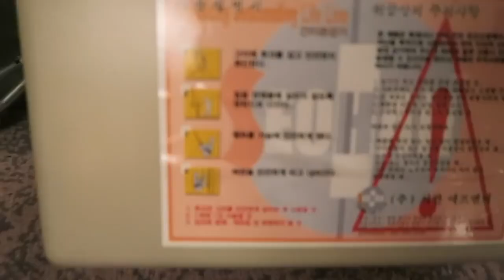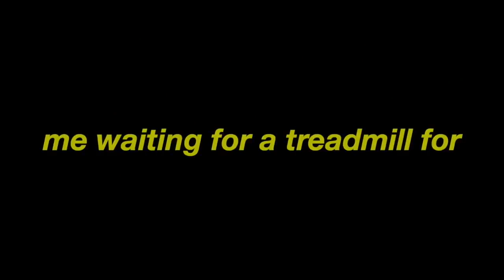MJ XOXO Cabin Crew life Seoul Korea Vlog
Video Footage Credit: MJ_XOXO